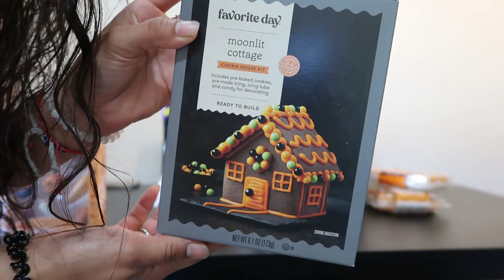Spooky SZN | Spooky Snacks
Hey there besties!!

I am so happy to have my sister back in this video. We decorated a spooky house while trying out seasonal snacks! Let me know what you think and make sure to drop any video ideas in the comments please!

Happy Spooky SZN and hope you have a happy Halloween!